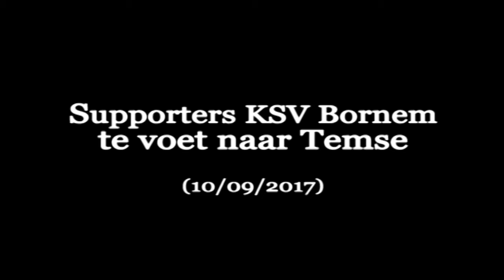Supporters KSV Bornem te voet naar derby in Temse (10/09/2017)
Een 20-tal enthousiaste supporters trokken op 10 september 2017 te voet naar Temse voor dé derby om de brug. Vertrekpunt: supporterslokaal Het Wiel.